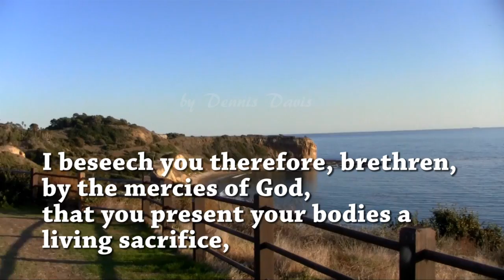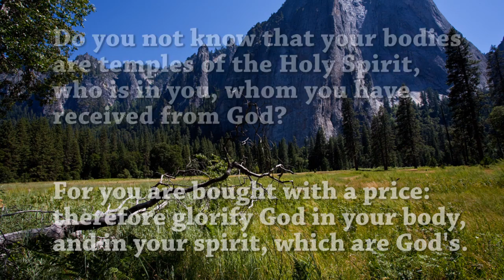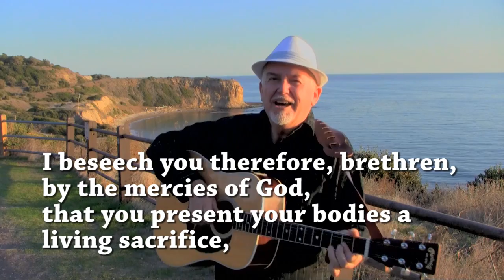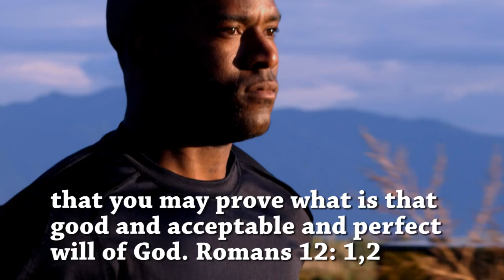Romans 12: 1,2 Song and Story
A music and story video based on Romans 12: 1,2. How to surrender your will to God, and live for Jesus. Sung at the beach in Palos Verdes, California by Dennis Davis, playing a Martin D-35 acoustic guitar.